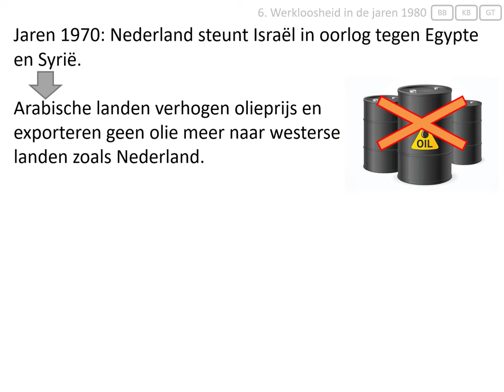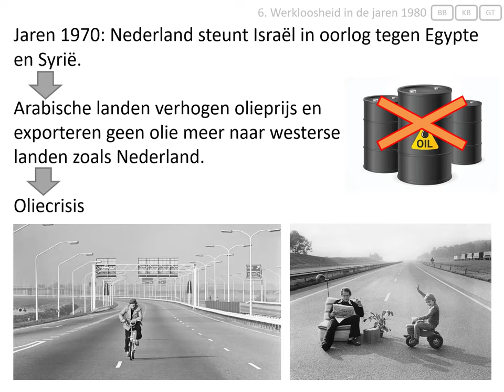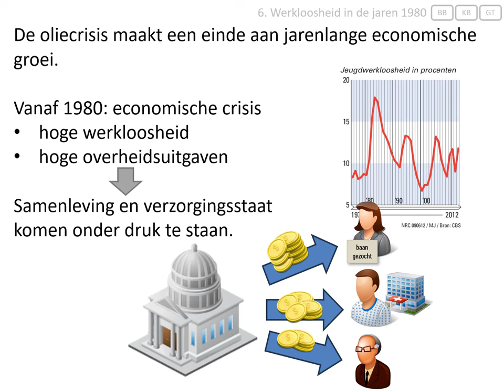6. Hoge werkloosheid in de jaren 1980 (vmbo eindexamen - Nederland 1945-1989)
Deze video hoort bij het onderwerp 'Nederland (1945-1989)' van het eindexamen geschiedenis voor vmbo.
In deze video wordt uitgelegd:
- wat de oliecrisis was,
- welke gevolgen de economische crisis van de jaren 1980 had.

Afbeeldingen:
- eigen collectie